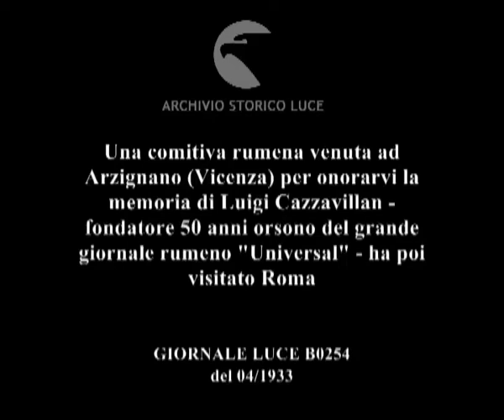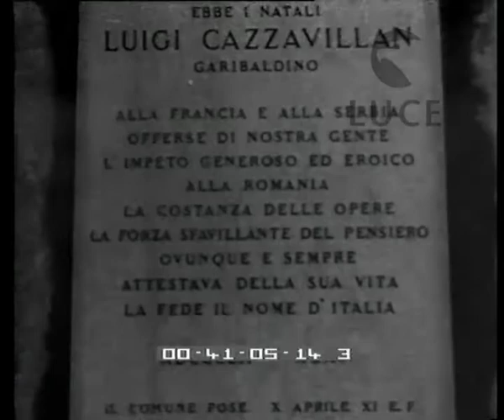Una comitiva rumena venuta ad Arzignano (Vicenza) per onorarvi la memoria di Luigi Cazzavillan -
Descrizione sequenze:Veduta della piazza di Arzignano e della chiesa ; La comitiva rumena accolta dalla popolazione locale ; Lapide in memoria di Luigi Cazzavillan ; La comitiva si trasferisce a Roma prima a Piazza della Repubblica e quindi depone un corona di alloro presso l'altare della Patria ;